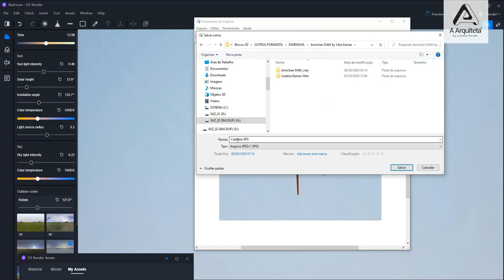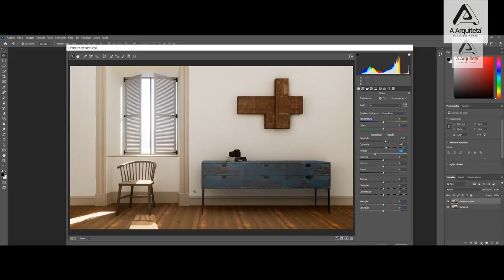D5 render - Apresentação do curso.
Olá! Você gostaria de aprender, em apenas 20 aulas, criar imagens e animações super realistas dos seus projetos?
Incluindo também a renderização de imagens panorâmicas para uso em passeio virtual 360?
Que tal aprender isso utilizando o mais novo e poderoso renderizador da atualidade: o D5 render?
Com ele, você será capaz de criar apresentações únicas com a qualidade ray tracing: a tecnologia mais avançada para a criação de imagens com super fotorrealismo!
Um diferencial importante é a sua versão gratuíta do programa que oferece quase que todos os recursos da versão profissional, ou seja: materiais e modelos 3d de alta qualidade, vegetação e personagens para humanização realistas.
No início do curso , vamos explicar passo a passo todas as ferramentas e recursos do programa.
 Você vai aprender a organizar as malhas, arrumar as texturas e já a criar a primeira cena no d5 render.
Vamos ensinar a importar objetos decorativos no formato fbx e nativos do próprio d5.
Você vai aprender inclusive a salvá-los na sua biblioteca particular, para poder usar em outras cenas.
Você vai aprender como configurar materiais PBR super realistas e aprender a configurar material de água, e materiais super avançados como aplicação de grama inclusive entre placas de piso.
Você vai aprender como iluminar sua cena com luz natural. Ensinamos como a luz do sol e a luz do céu interagem na cena.
Você também vai aprender a aplicar luzes artificiais, como a pontual, spot, strip e retangular.
Em seguida, você vai aprender como posicionar a câmera para renderizar uma imagem. Como escolher as resoluções de saída.
Na sequência, você vai aprender como criar renderizar imagem panorâmica.
Ensinamos também como aplicar estas imagens em plataforma online para criação básica de passeios 360 graus;
E como bônus, nas últimas aulas, você vai aprender como fazer a pós-produção de suas imagens e vídeos, usando o Photoshop e o Filmora.
Ah! O curso possui certificação e tira dúvidas com o professor do curso sempre que desejar, e o seu acesso é vitalício!
Seja bem vindo ao futuro da renderização! Faça mais, melhor e em menor tempo com o D5 Render.
Te espero no curso!

DOWNLOADS GRÁTIS